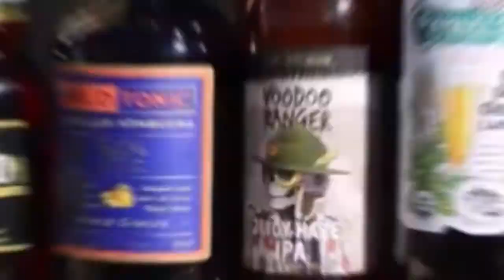A Refreshing Slap in the Face | Beer Samplers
Super real highlight from an early episode of Beer Bro's right here.

I keep my water super cold, kinda too cold really, with my ZULU STAINLESS STEEL Water Bottle.

🧿"Vegas Soup.TV" - This is a variety channel, and we plan on keeping this way so that our viewers can enjoy all aspects of our creativity!
We will, however, make sure to keep it simple and easy to find the exact content that you and your friends enjoy the most.
For example: Here are a few direct links to our main content playlist, and a few suggestions also.

My Gear [All Used For YouTube Video Creation]

DJI Wireless Mics (on talent audio)
GVM RGB Kit(video lights)
Nikon d3200 (photo/video camera)
64GB SD (camera memory)
Manfrotto Befree (tripod)
Rode Shotgun Mix(oncam audio)
Video Production ^

Apple Earbuds
Black on Brown(computer desk)
Asiahorse Purp(comp wiring)
Acer Nitro 27" (monitor)
Razer Basilisk X Hyperspeed(mouse)
Gskill KM360(keyboard)
Ryzen 3700x (comp cpu)
Asus TUF 3080 (comp gpu)
Trident Neo 64GB (comp ram)
Logitech C9 (webcam)
MSI B550 (comp mb)
NZXT H510 Flow(comp case)
NZXT RGB AERs (comp fans)
Kraken X63(comp aio)
Samsung 1TB SSD (comp memory)
Seagate 3TB HDD (comp memory)
Samsung Evo 970 NVME (comp memory)
Video Editing ^

++ Follow Us ++
*Beer Bro's*

Wow you made it this far down? Okay, well this isn't awkward, but fur'sure I'm just down here trying to make my channel better.